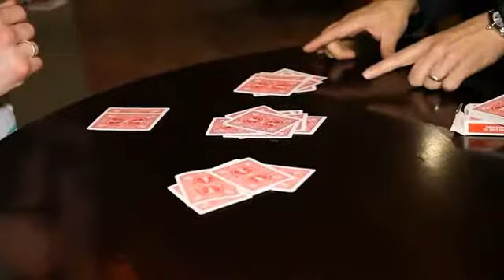Random by Peter Nardi